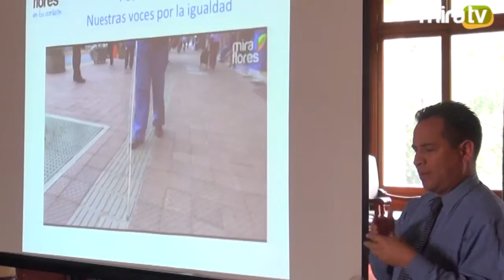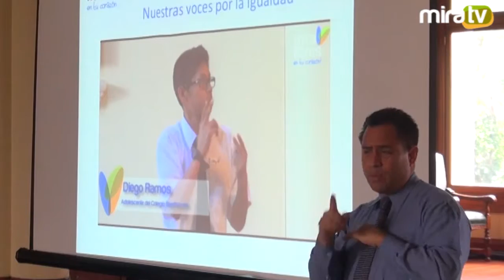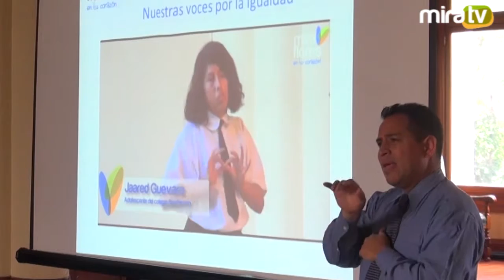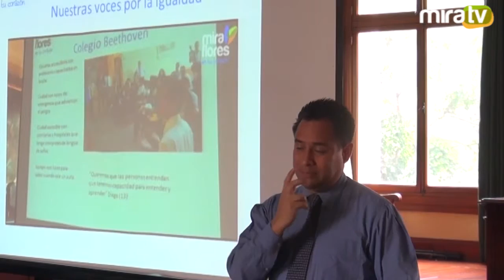II Conversatorio Inclusivo